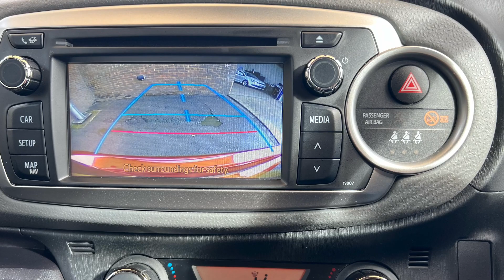2014 Toyota Yaris Icon Plus 1.3i VVT-i 5DR Hatch --Urban Car Company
This One Private Owner car is in Immaculate Condition throughout and has been well maintained with Full Service History (7 Toyota Services) plus a long MOT until April 2025. The specification includes Bi Zone Climate Control Air Conditioning, Bluetooth Phone Connection, Cruise Control, Alloys, Radio with various media inputs (CD, AUX, BT Streaming), Automatic Headlights, Electric Windows Front and Rear, Electric Mirrors, Front Fogs, Traction Control, Isofix and Immobiliser. The 1.3 VVTi petrol engine produces 100 BHP and returns an economical 50+MPG via a 6 speed Manual Gearbox. We are a family run business (Established in 2008) with over 70 years combined motor trade experience within the team. We have our own in-house Level 3 Qualified technician, so all cars are multi point checked before sale. A Warranty is included within the price. All cars are HPI clear. Part Exchanges Welcomed. We can arrange Finance. Find out more about us by visiting our website urbancarcompany.co.uk